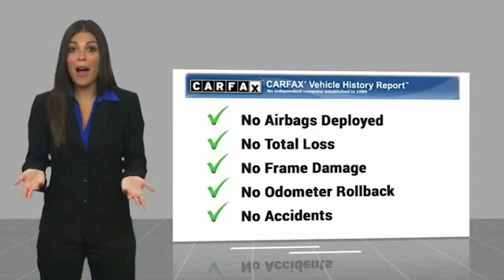2017 Jeep Grand Cherokee Laredo FOR SALE in Corona, CA H9205TA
2017 Jeep Grand Cherokee Laredo

CARFAX One-Owner. Clean CARFAX. 2017 Jeep Grand Cherokee Laredo 4WD 8-Speed Automatic 3.6L V6 24V VVT ONE OWNER, BLUETOOTH, MP3 CAPABLE, KEYLESS ENTRY, CLEAN CARFAX, REMAINING BALANCE OF FACTORY WARRANTY, Grand Cherokee Laredo, 4WD.  Inland Empire, Corona, Riverside, Ontario, San Bernardino, Orange County, Yorba Linda, Chino Hills 92882. Recent Arrival!  Awards:     2017 KBB.com 10 Most Awarded Brands Experience the Cardinale Way difference. We develop outstanding relationships where everybody wins. All prices plus dealer installed accessories.  Vehicle price and availability are subject to change without notice.